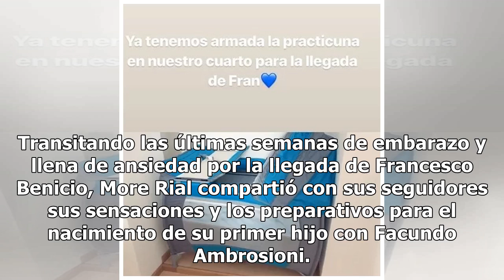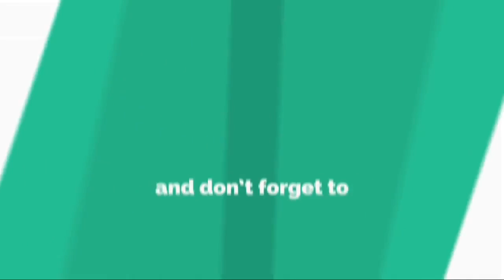More Rial mostró cómo prepara la llegada de su hijo Francesco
More Rial mostró cómo prepara la llegada de su hijo FrancescoA pocos días de dar a luz a Francesco, la hija del conductor compartió en su cuenta de Instagram donde dormirá su hijo. Transitando las últimas semanas de embarazo y llena de ansiedad por la llegada de Francesco Benicio, More Rial comparti...